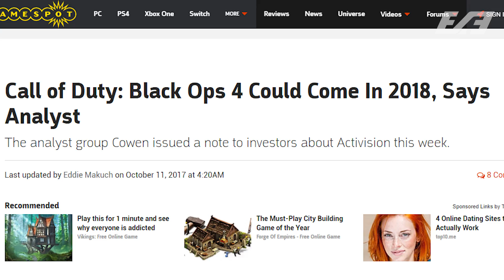CALL OF DUTY: BLACK OPS 4??